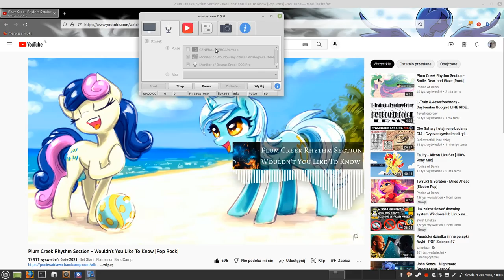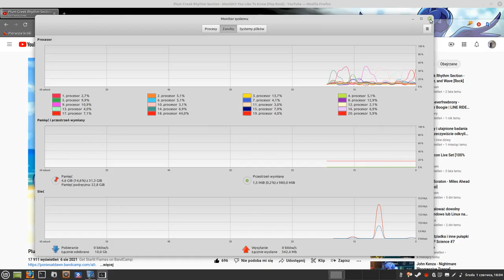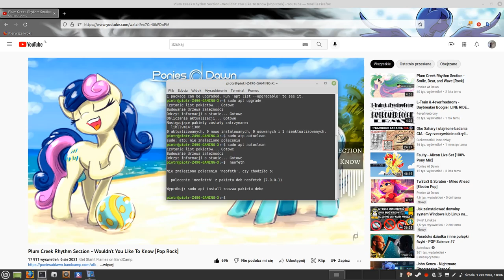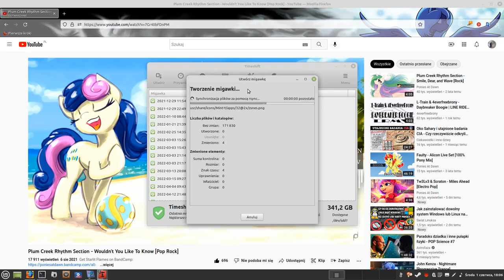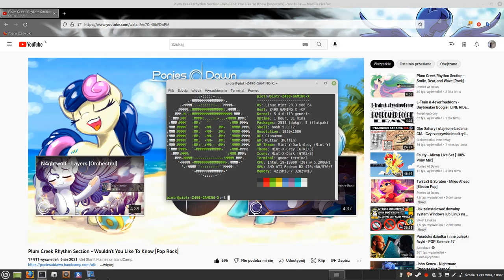Linux - Aktualizacja i inne .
Update przez Terminal i kopie Timesshift

Narzędzie do przywracania systemu dla systemu Linux. Tworzy migawki systemu plików za pomocą rsync+hardlinks lub migawek BTRFS. Obsługuje zaplanowane migawki, wiele poziomów kopii zapasowych i filtry wykluczania. Migawki można przywrócić podczas działania systemu lub z Live CD/USB.

Timeshift dla systemu Linux to aplikacja, która zapewnia funkcjonalność podobną do przywracania systemu w systemie Windows i Time Machine w systemie Mac OS. Timeshift chroni system, wykonując przyrostowe migawki systemu plików w regularnych odstępach czasu. Te migawki można przywrócić w późniejszym terminie, aby cofnąć wszystkie zmiany w systemie.

W trybie RSYNC migawki są wykonywane przy użyciu rsync i twardych linków . Wspólne pliki są udostępniane między migawkami, co pozwala zaoszczędzić miejsce na dysku. Każda migawka to pełna kopia zapasowa systemu, którą można przeglądać za pomocą menedżera plików.

W trybie BTRFS migawki są wykonywane przy użyciu wbudowanych funkcji systemu plików BTRFS. Migawki BTRFS są obsługiwane tylko w systemach BTRFS z układem pod woluminów typu Ubuntu (z pod woluminami @ i @home).

Timeshift jest podobny do aplikacji takich jak rsnapshot , BackInTime i TimeVault ale ma inne cele. Jest przeznaczony do ochrony tylko plików i ustawień systemowych. Pliki użytkownika, takie jak dokumenty, zdjęcia i muzyka, są wykluczone. Gwarantuje to, że Twoje pliki pozostaną niezmienione po przywróceniu systemu do wcześniejszej daty. Jeśli potrzebujesz narzędzia do tworzenia kopii zapasowych dokumentów i plików, spójrz na doskonałą BackInTime , która jest bardziej konfigurowalna i oferuje opcje zapisywania plików użytkownika.  Program jest łatwy w Obsłudze.